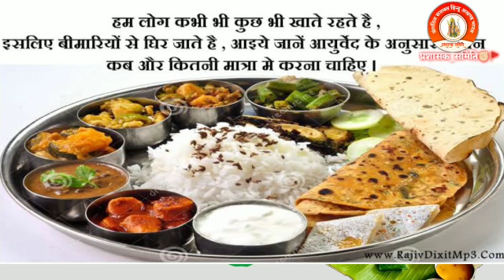प्रशासक_समिति✊🚩 निरोगी ओर सुखी जीवन जीने का एक उत्तम मार्ग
भोजन केवल उदर पूर्ति के साधन नहीं अपितु ये भी एक पूजा है ..जिसके कुछ नियम है जिनका पालन स्वस्थ-निरोगी जीवन के लिए अत्यंत अवश्यक हाक्त